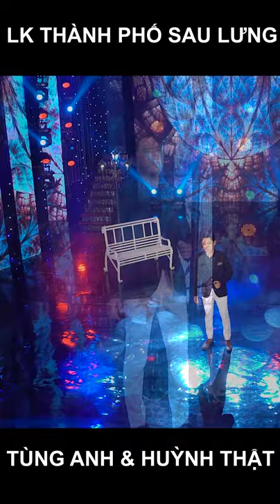Vài lời về thăm người yêu bé nhỏ, Mượn trang giấy trắng gói ghém tâm tư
LK Thành Phố Sau Lưng - Tùng Anh & Huỳnh Thật (Shorts)